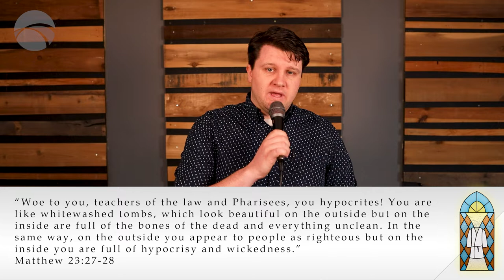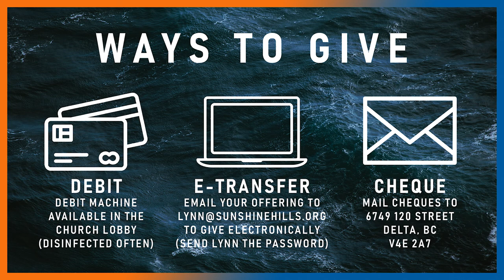May 22, 2022 | Sardis | The Walking Dead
The church of Sardis had a great reputation, but are called out for being spiritually dead. How can we avoid the same fate? How can we, as Jesus encourages us, "strengthen what remains"? Pastor Danny Hunt takes us into the next part of our series, Victorious, where we look at the seven churches of Revelation.